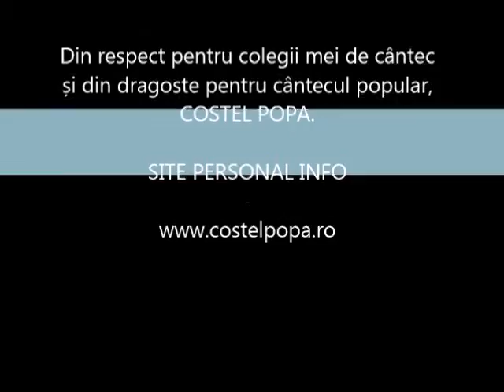Costel Popa - Intr-o gradina cu fan (HORA TV 2014)